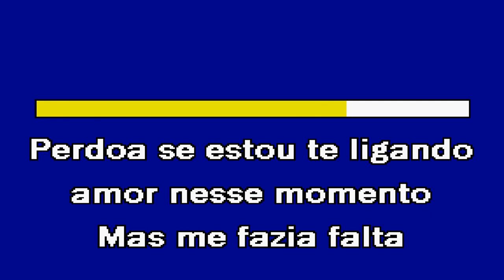A DOR DESSE AMOR Gusttavo Lima Karaoke